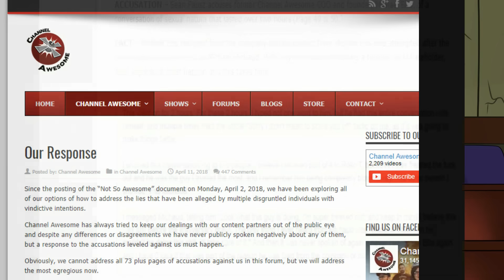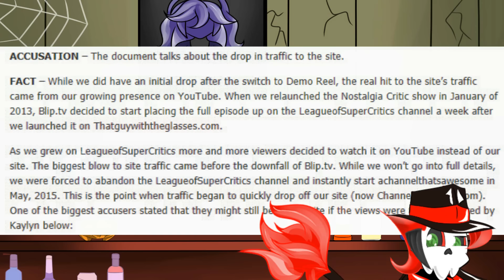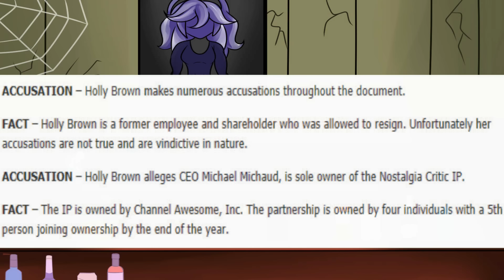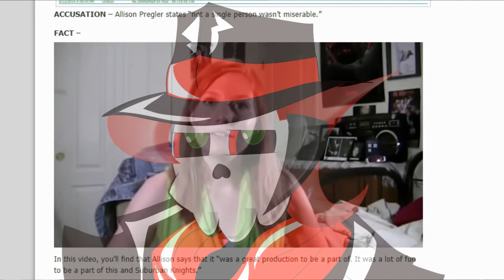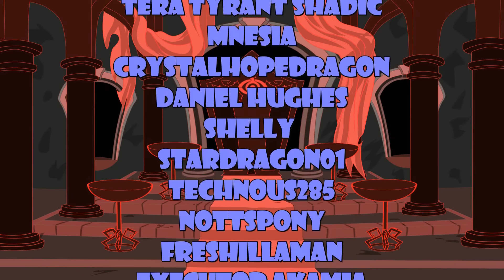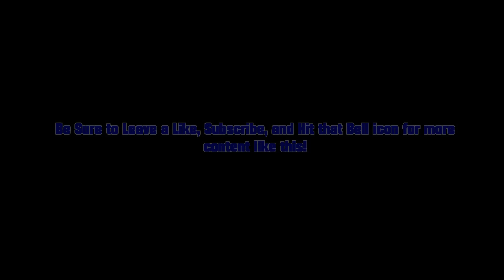Channel Awesome Responds?!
Yeah, Channel Awesome responded to the document. So, let's talk about it, shall we?

Also, this will probably be the last video I do on this topic unless something big happens.